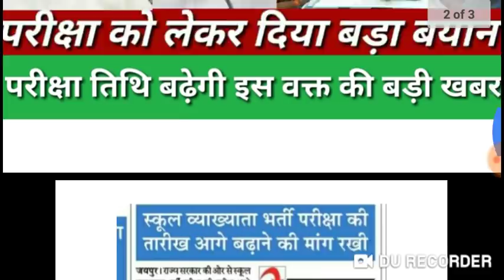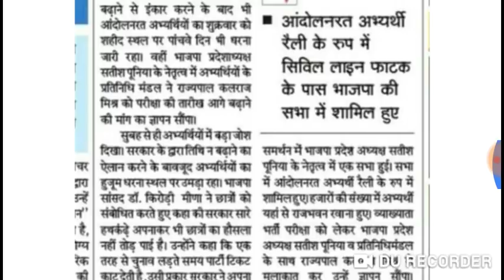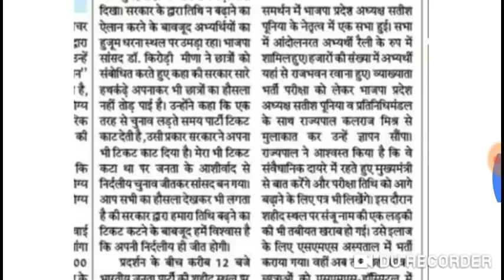1st ग्रेड परीक्षा तिथि // आज मिलेगी खुशखबरी // इस वक्त की बड़ी खबर // परीक्षा तिथि 100% बढे़गी ###